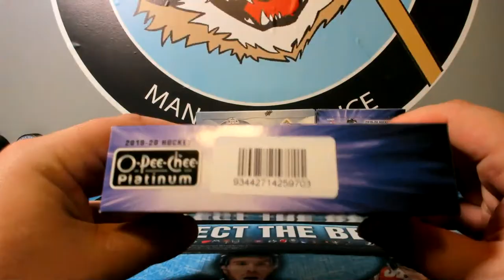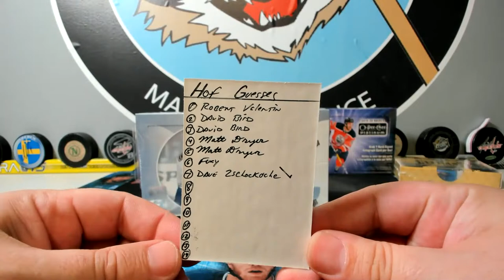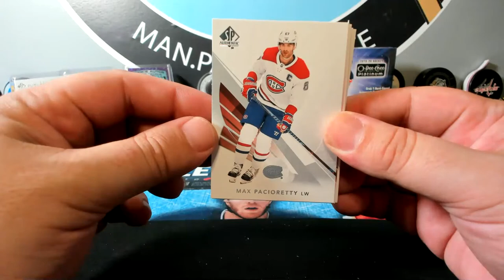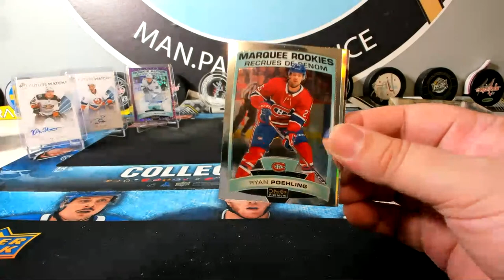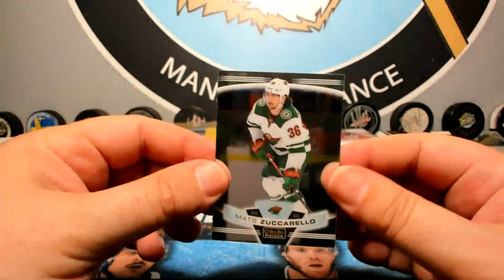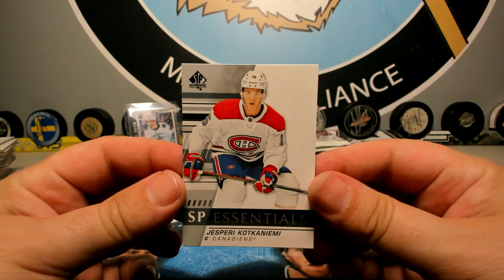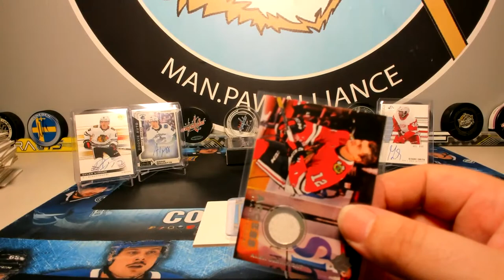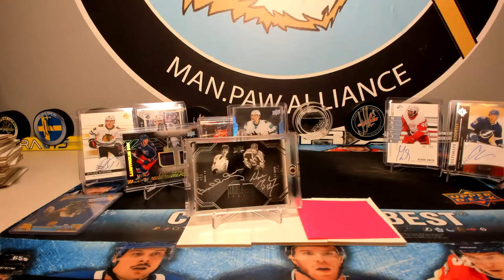Break 22 and 24! Take 2!